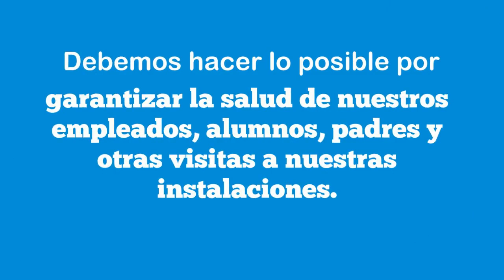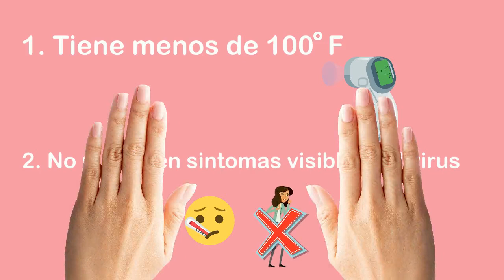Edgewood ISD- Normas para las visitas a los edificios del districto